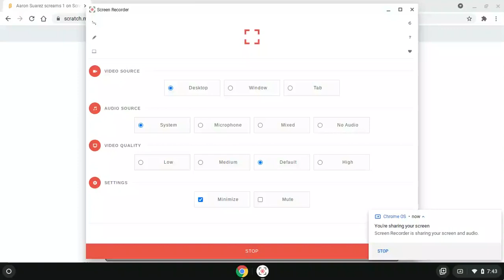Aaron Suarez screams 1